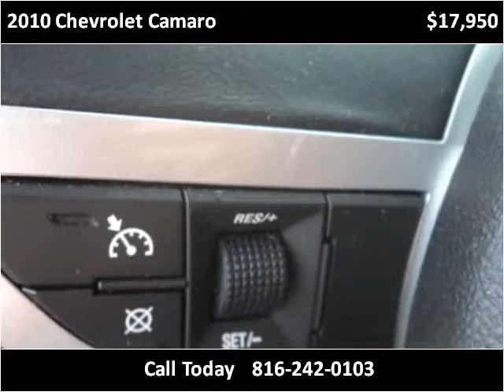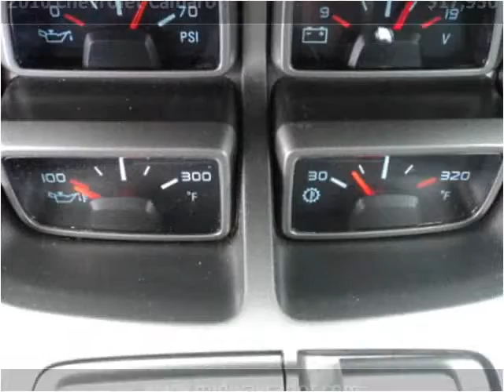2010 Chevrolet Camaro Used Cars Kansas City MO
This 2010 Chevrolet Camaro is available from Midway Auto.